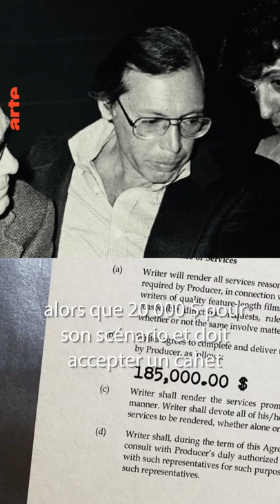🥊 Rockyyyy Balboaaa ! 🥊 Sylvester Stallone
Les hauts et les bas de "Sly" qui, tel Rocky, son indestructible alter ego, s'est toujours relevé malgré les coups. Le portrait riche en testostérone d'un costaud attendrissant et non dénué d'humour.